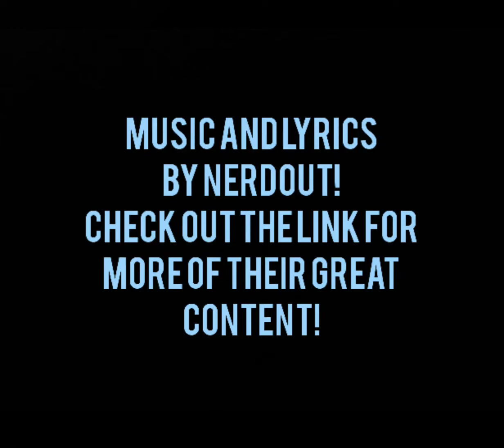Apex Vs Fortnite Feat. NERDOUT! Full TikTok Compilation Music Video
Music and Lyrics Created By NERDOUT! on YouTube
This is a full compilation of the video series I did on Tiktok feat. the rap battle done by Nerdout!

Nerdout! Channel